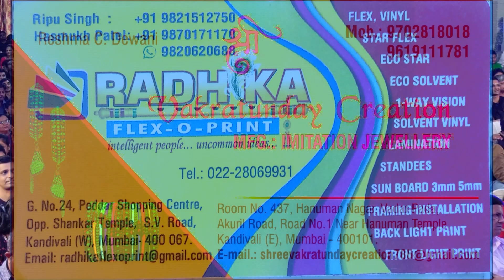Annevala Pal Song